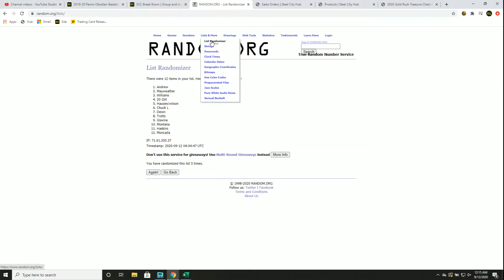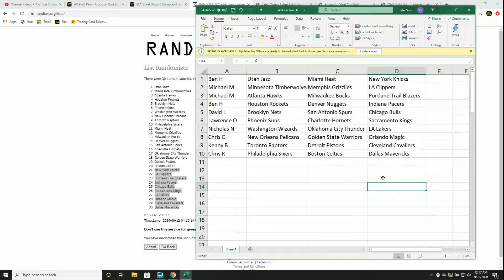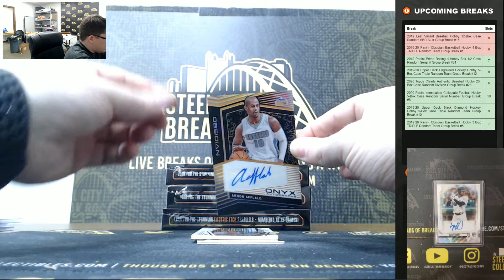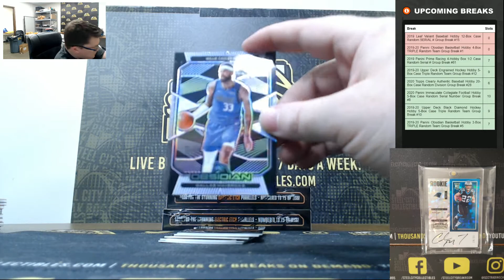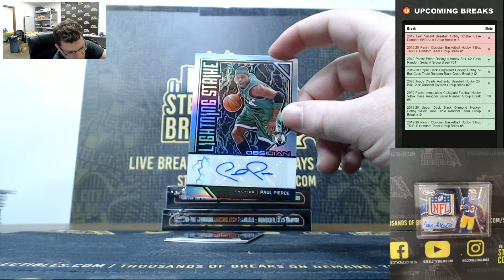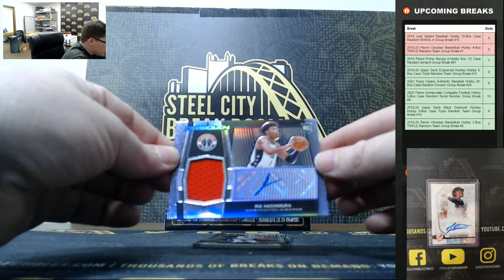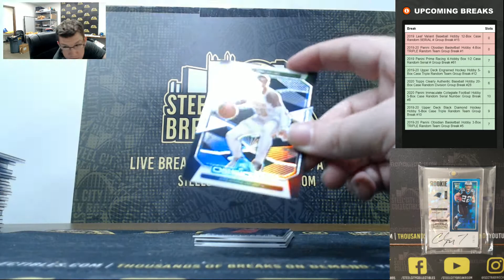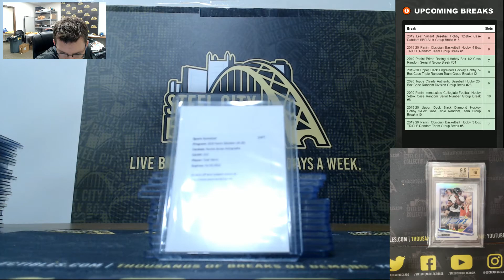2019-20 Panini Obsidian Basketball Hobby 4-Box TRIPLE Random Team Group Break #1